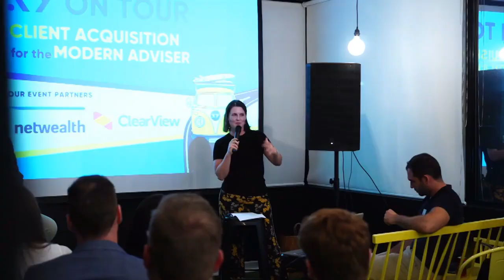#355 Dawn Thomas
Dawn is a Senior Financial Adviser at The Wealth Designers. She and Jess talk about toxic work environments, bullying, and the role of good leaders to help create safe workplaces.

"A Husband is Not a Retirement Plan" by the Senate of Economics References Committee